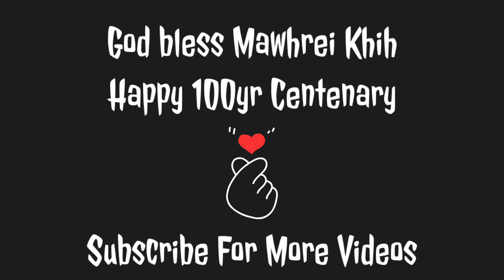Clara K Melita-Mawhrei Khih Centenary (03/29/2023)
Clara K Melita-Mawhrei Khih kô 💯 Centenary (03/29/2023)